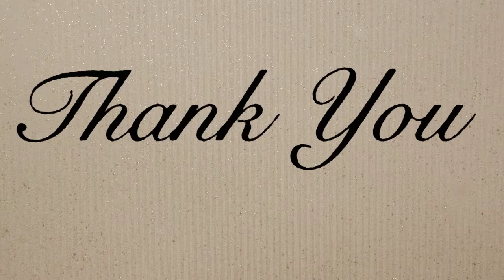Free Game of Thrones Green Screen | Green Screen Lower Third | Chroma Key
About:-

1. Sridevi green screen Video
2. green screen
3. bollywood green screen videos
4. viral sridevi green screen
5. Bollywood Green Screen
6. Sridevi Green Screen
7. sridevi green screen video
8. sridevi green screen effect
10. sridevi green screen status